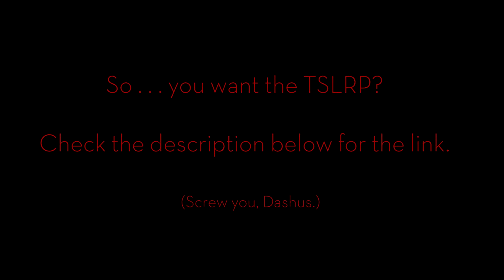So you want the TSLRP?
I will provide no instructions on how to use the mod.   It is NOT compatible with the TSLRCM.

This link may be shut down at any time.  In the event that happens, I will not upload it again.